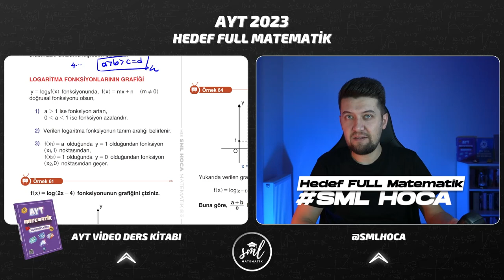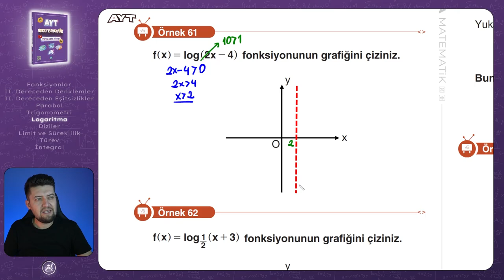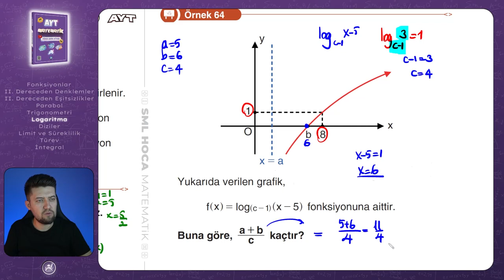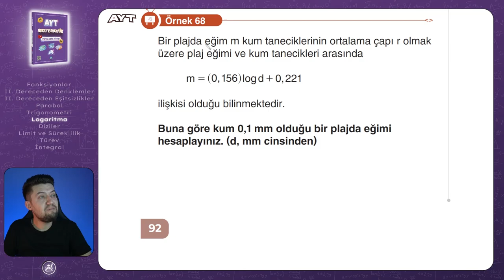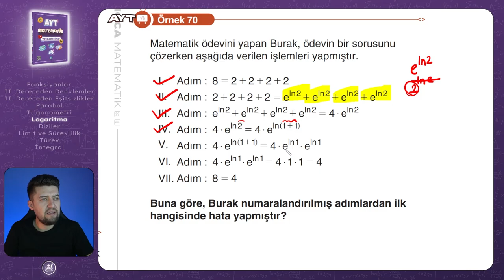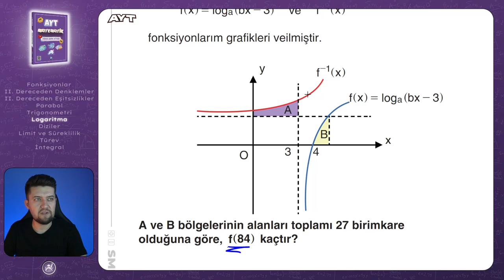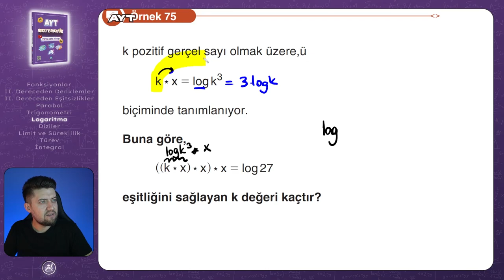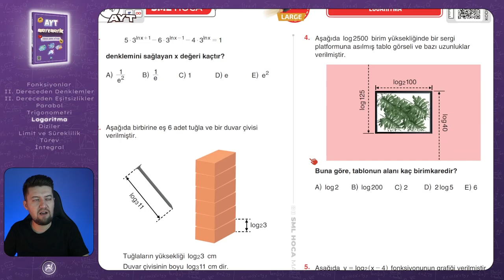AYT MATEMATİK 2023 | Logaritma 5 Konu Anlatımı | 39. Video | Sml Hoca